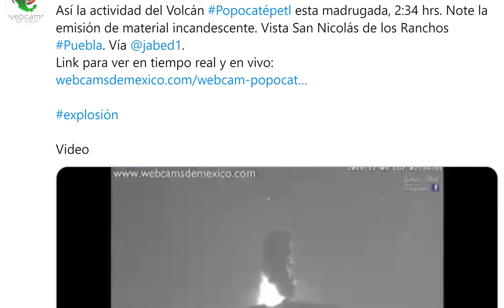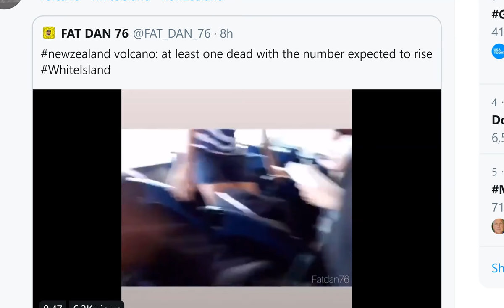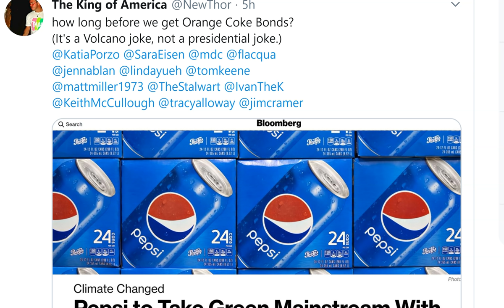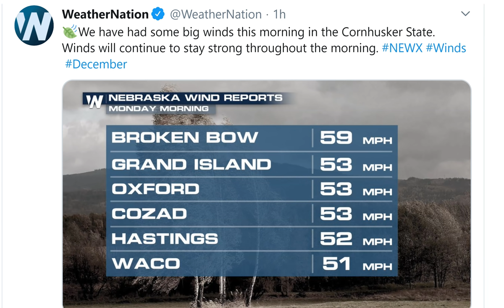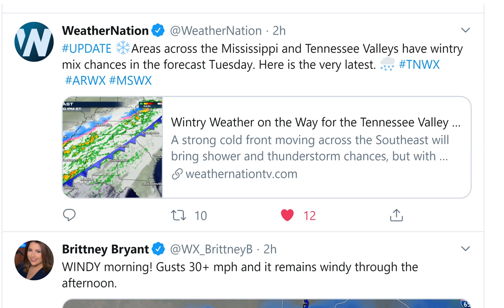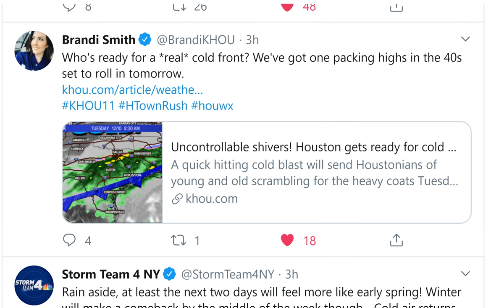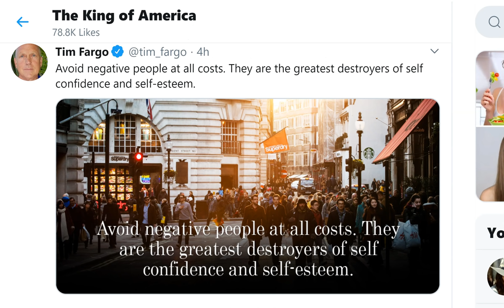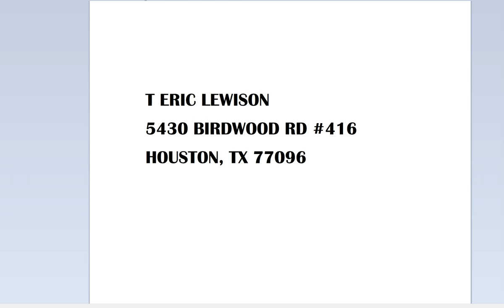4-5 Storms before Christmas for USA & 5.0 Cayman Island & Costa Rica Earthquakes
It's getting wild in our lead up to the big December 26th total solar eclipse. Buckle up.
T LEWISON
5430 BIRDWOOD RD. #416